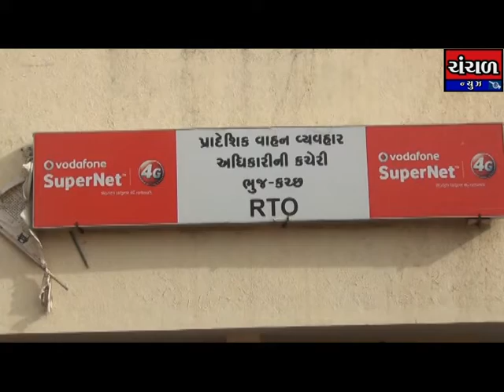ફરજીયાત હેલ્મેટ અને પી.યુ.સી.માંથી ૧૫ ઓક્ટોબર સુધી રાહત આપવા સરકારનો નિર્ણય